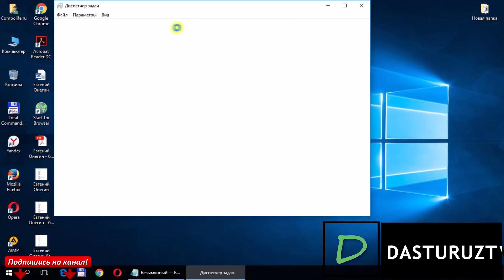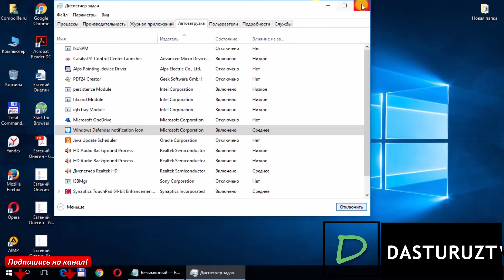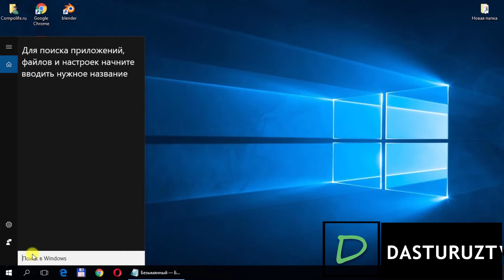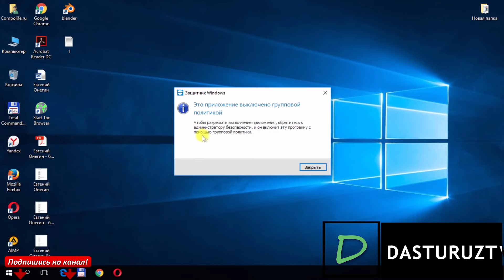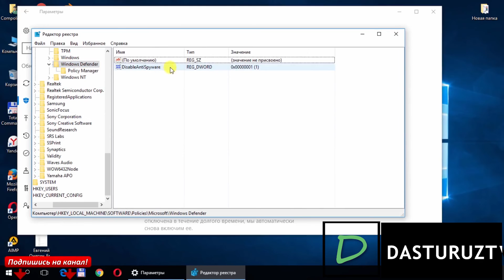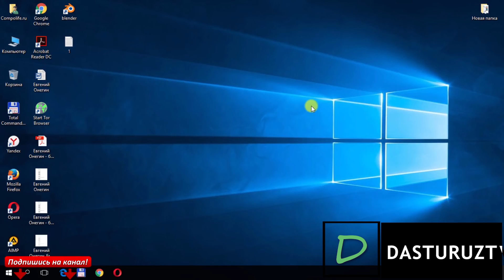Как отключить защитник Windows 10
Windows 10 Defender-ni (Himoyasini)qanday o'chirib qo'yish mumkin?
How to disable Windows 10 Defender